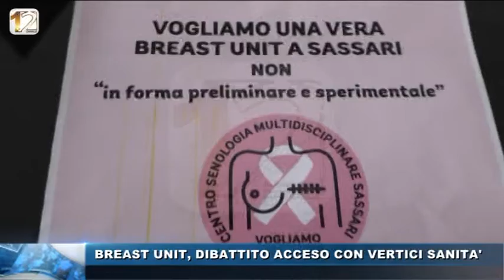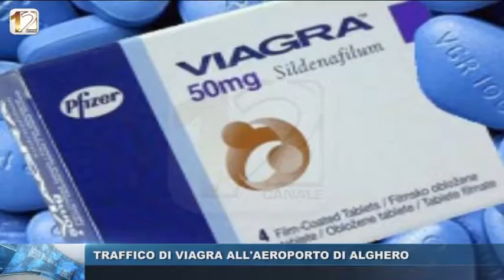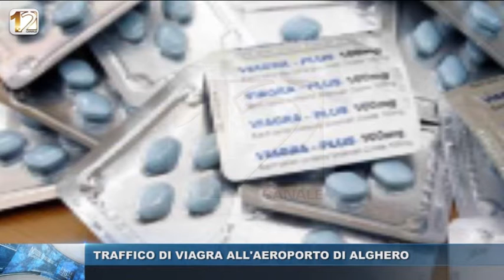WEB TG POMERIGGIO 4 MARZO 2017